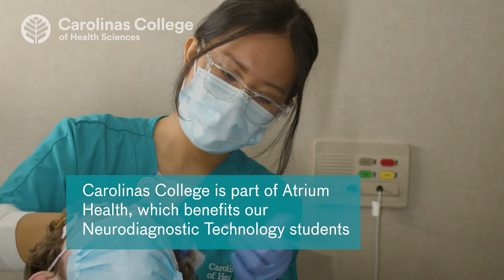What does being part of Atrium Health mean for our Neurodiagnostic Technology students?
In this video, hear from a Neurodiagnostic Technology student and our program chair, Ashley Hastings, about the hands-on clinical experience inside Atrium Health facilities.